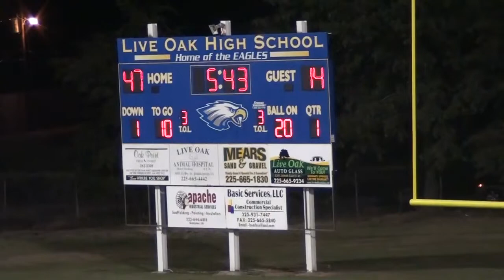2010 - Week 3 - Live Oak(Watson, La) vs. Springfield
9.17.10
LO- 47
Springfield -27